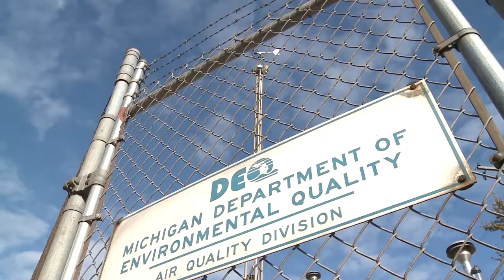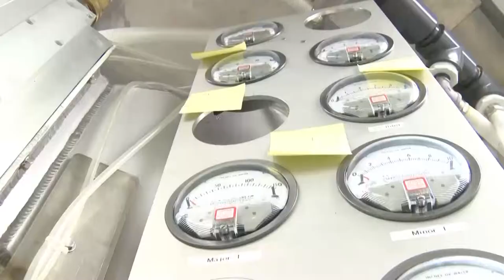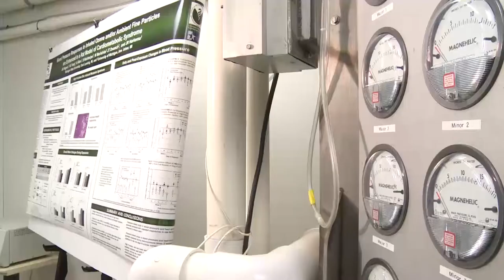GLACIER Research Center - Michigan State University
The Great Lakes Air Center For Integrated Environmental Research (GLACIER) is an EPA sponsored program set in place to explore and elucidate one of the most prevalent and important global health-environment interfaces: The inter-relationships between facets of the cardiometabolic syndrome (CMS) and air pollution. GLACIER utilizes its state of the art and one of a kind mobile laboratories to gather and test real world data in real time.